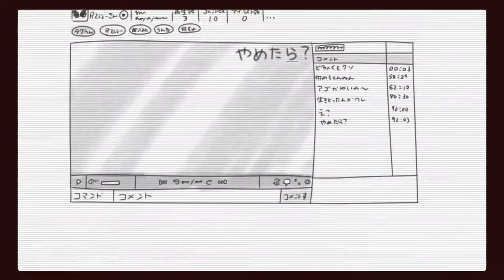【音街ウナ×Ｒ２じょー】突然ですが、アイドル始めました【歌ってみた】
じ「いやいや！そんなワケないでしょ！？」
ウ「今から一緒に歌います」
じ「信じらんない！夢なら醒めてよ！？」
ウ「今日から」
「「ユニット始めました」」
ってな！！！！！

本家様：突然ですが、アイドル始めました【sm21805900】

＊歌＊
GUMIパート：Ｒ２じょー（mylist/53010215）　@R2zyo　 【co3550288】
MAYUパート：音街ウナ（Mogu－Dim2.5p様）　@moguq

＊ＭＩＸイラスト動画＊
Ｒ２じょー

なななんと音街ウナちゃんと！コラボだってよ！！！
ありがたいことに野生の音街ウナと言っていただけたあの日からもうすぐで２年！その時が流れついに！
念願のコラボだあああああ！！！！！！！
うれぴいいいいいいいいいいいい！！！！！！！

皆さんのおかげでございます。ありがとうございます！！！
そしてこれからもどうぞよろしくお願いします！

ウ「次何歌う～？」
じ「どうしようね！」